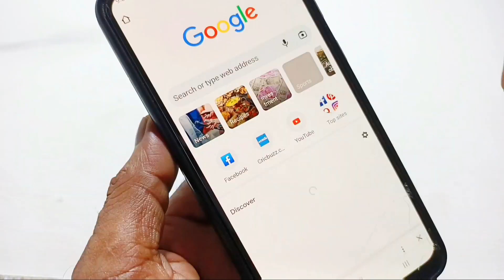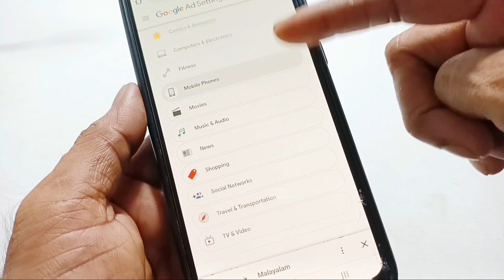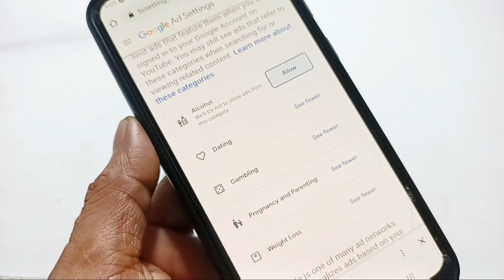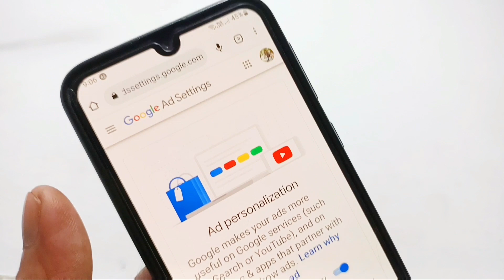യൂട്യൂബിലെ പരസ്യം ഒരു സെറ്റിംഗ്സ്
customise YouTube ads with category